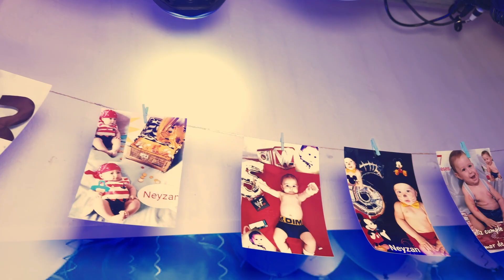Cumple Santi y Neizan